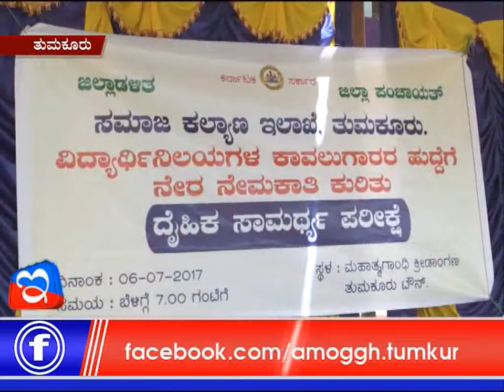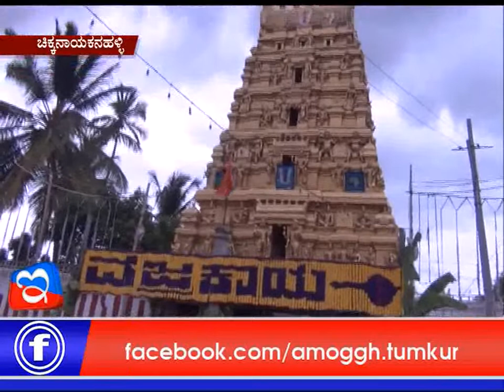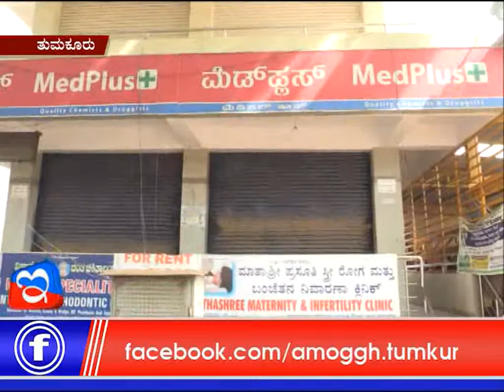06: 07: 2017: Amoggh News